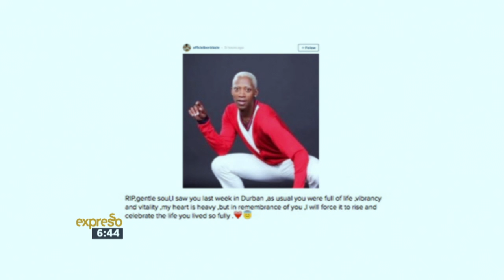Bobby Van Jaarsveld welcomes baby girl / Koyo Bala passes away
News of the passing of Afro-pop group 3Sum member Koyo Bala sent shockwaves around Mzansi after the 37-year-old musician lost his battle to cancer and passed yesterday morning at Groote Schuur Hospital in Cape Town.